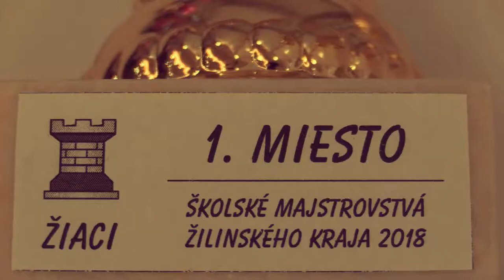študenti 2.1. IM Jerguš Pecháč - Matej Sivčák 1:0